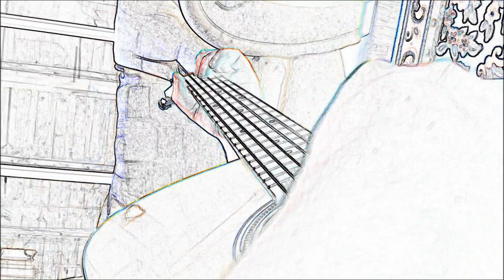Working Class Hero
John Lennon cover. Me the Grim and Pete